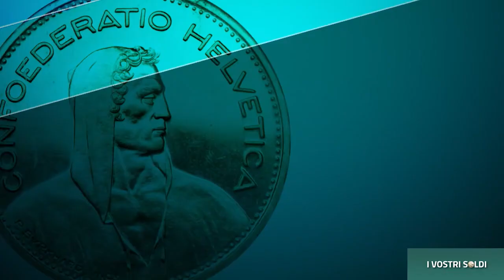I vostri soldi | TeleTicino | assicurazione ambiente casa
Trasmissione dal 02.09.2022 su TeleTicino.

A cosa devo prestare attenzione quando stipulo un’assicurazione per la mia casa e il mio giardino? Christian Fini dell’Helvetia Lugano spiega cosa prendere in considerazione quando si stipula un’assicurazione stabili e quali prestazioni sono coperte in caso di sinistro.